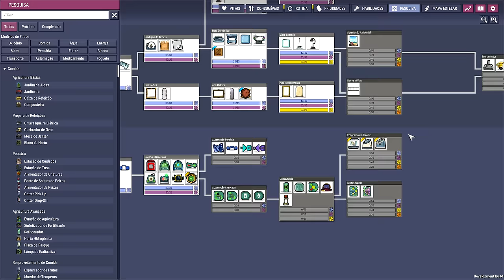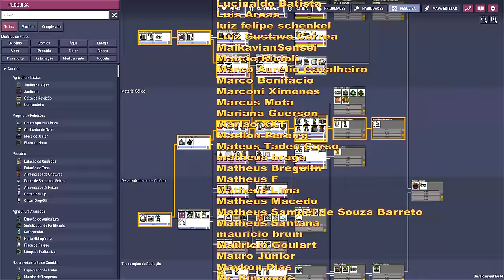❄️Oxygen Not Included - DLC 2 - Restaurante para todos e mais um pouco! EP13